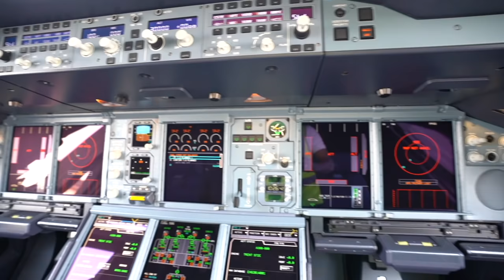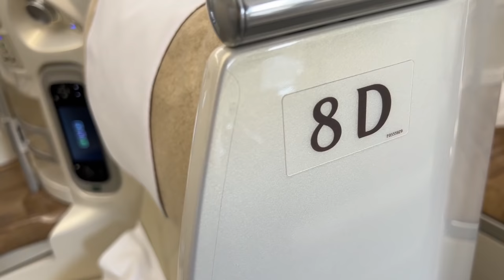The Final Airbus A380 - The Last Delivery Flight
16 Dec 2021 was a historical and sad day for A380 fans, Airbus has just delivered the last A380 MSN272 to customer Emirates Airline. In total, 251 A380s have been built.

The new aircraft, registered as A6-EVS, is Emirate's 123rd Airbus A380 superjumbo jet. It is also the final A380 aircraft to join the Emirates’ fleet.

I visited the brand new A380 in Dubai and interviewed Captain Dwayne Walker who flew it out of the Airbus factory in Hamburg. He spoke about the go-around after takeoff to commemorate the occasion. He also spoke about the future operation of the A380 in Emirates.

Next, I met up with an engineer Amjad, who showed me all the items the ground engineering team installed while the new airplane arrived in Dubai.

I will never forget seeing the maiden A380 departure in Toulouse on 27th April 2005. It is hard to believe that the A380 is now saying goodbye to the Airbus factory, just 16 years later. The A380 has touched the lives of so many passengers by setting new standards in terms of flying and travel experience. Wish the new A380 many more happy landings!

Cover Thumbnail: Airbus